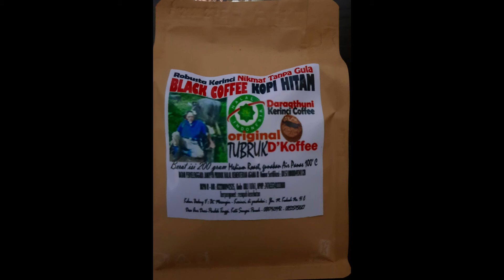PANORAMA PANTAI RATU SIGINDO KUNING di Sleman KABUPATEN KERINCI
di drone di saat suasana masih pagi hari...